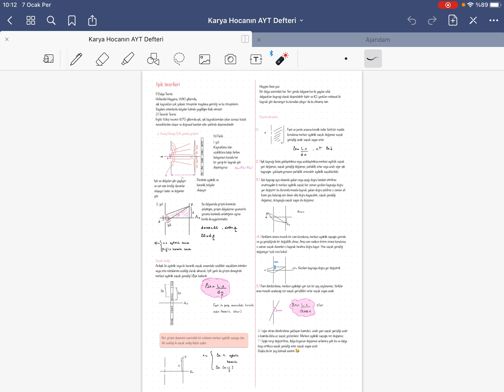Dalga Mekaniği -2 | 12. SINIF FİZİK | AYT FİZİK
Sınav kazandıran video serisi!
Sorularınızı ve yorumlarınızı yazmayı unutmayın :)

12. sınıf dalgalar çıkmış sorular ve konu anlatım pdf ıne burdan ulasabılırsınız